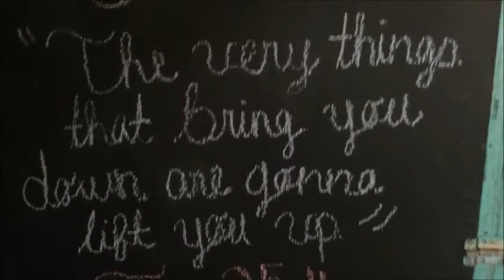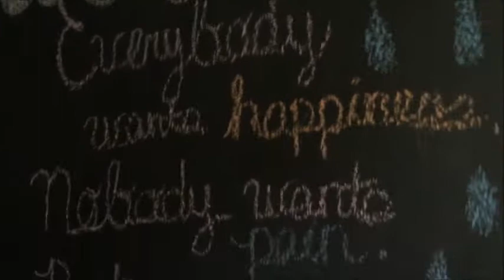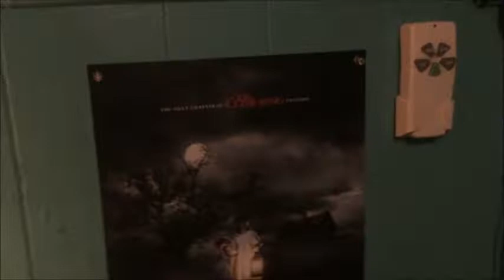Visiting An Abandoned Haunted House | Weekly Vlog #19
For this weekly vlog, I decided to combine two weeks together because I had been on a break. I finally got my trampoline and put it together and visited an abandoned haunted house with a friend.